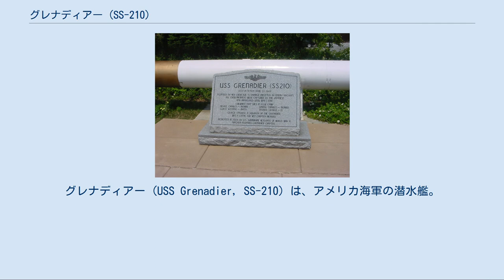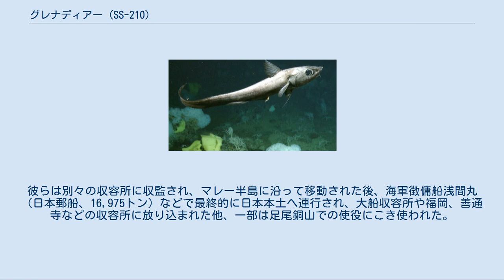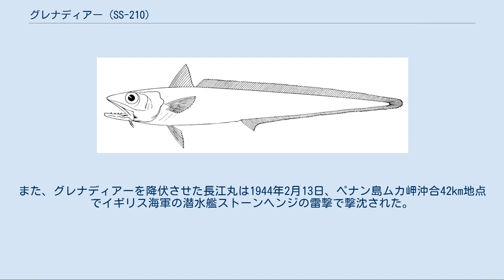グレナディアー (SS-210)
グレナディアー (USS Grenadier, SS-210) は、アメリカ海軍の潜水艦。
タンバー級潜水艦の一隻。
艦名はタラ目の魚、ソコダラ科の総称に因んで命名された。
 ホキ（Blue grenadier） イバラヒゲ（Pacific grenadier） グレナディアーは1940年4月にメイン州キタリーのポーツマス海軍造船所で起工した。
11月29日にウォルター・S・アンダーソン夫人（海軍諜報部長の妻）によって命名、進水し、1941年5月1日に艦長アラン・R・ジョイス少佐（アナポリス1926年組）の指揮下就役する。
6月20日、グレナディアーはO-9 (USS O-9, SS-70) 捜索に参加する。
O-9はショールズ諸島沖での潜水訓練に失敗し浮上することができなかった。
グレナディアーは二日後に行われた遭難者の追悼式に参加した。
カリブ海での整調後グレナディアーは11月5日に修理のためポーツマスへ帰還した。
日本軍による真珠湾攻撃の3週間後、グレナディアーは潜水艦隊に加わるため太平洋へ出航した。
 2月4日、グレナディアーは最初の哨戒で日本近海に向かった。
2月9日にミッドウェー島で燃料を補給して出港するが、出港直後に9番発射管の外装扉が開かなくなるという事故が発生し、事故原因は帰投するまでの間は特定できなかった。
2月26日には、ポンプ室が水浸しになる事故も発生する。
哨戒では何隻か目標を発見し、3月7日午後には北緯36度38分 東経141度00分 / 北緯36.633度 東経141.000度 / 36.633; 141.000の地点で2隻の輸送船を発見し、特設運送船朝日山丸（三井船舶、4,550トン）に魚雷を命中させて撃破した。
3月23日、グレナディアーは48日間の行動を終えて真珠湾に帰投。
艦長がウィリス・A・レント中佐（アナポリス1925年組）に代わった。
 4月12日、グレナディアーは2回目の哨戒で東シナ海に向かった。
グレナディアーの予定哨戒海域は、上海と横浜、台湾と長崎の各航路が交差しているとみられた。
4月25日昼ごろ、北緯30度09分 東経143度08分 / 北緯30.150度 東経143.133度 / 30.150; 143.133の地点を西航中のグレナディアーはレーダーで5マイルから6マイルの距離に航空機を探知し、急速潜航を行う。
一方、空母祥鳳の艦載機が潜航しつつあるグレナディアーを発見し三発の爆弾を投じるがグレナディアーに打撃を与えるには至らず、特に三発目の爆弾はグレナディアーから離れた所に落ちた。
5月1日夜、グレナディアーは北緯32度05分 東経127度41分 / 北緯32.083度 東経127.683度 / 32.083; 127.683の地点で貨物船を発見し、魚雷を3本発射して2本を命中させ撃沈した。
グレナディアーは日本船とばかり思っていたが、実は同盟国のソ連船アンガルストロイ（4,761トン）であった。
アンガルストロイは、4月18日のドーリットル空襲の手引きをしたのではないかという疑いで一時拿捕され、4月28日に釈放されたばかりであった。
2日後の5月3日には小型トロール船と小型貨物船、橋立型砲艦と思しき艦艇を発見するが、攻撃するには的が小さかったり距離が遠すぎるなどの理由で攻撃しなかった。
5月4日から6日までは価値ある目標を求めて鹿児島湾口に移動して哨戒したが、サンパンしか見なかったので再び西航する。
5月8日夜、グレナディアーは北緯30度45分 東経127度40分 / 北緯30.750度 東経127.667度 / 30.750; 127.667の女島灯台南南西255キロ地点で馬公に向かう第109船団を発見した。
19時35分、グレナディアーは最も大型の貨客船大洋丸（日本郵船、14,457トン）に向けて魚雷を発射した。
後部に1本、前部に2本命中させ、大洋丸は積荷のカーバイドが発火して船体は傾斜し21時前後に沈没した。
大洋丸には南方占領地に赴任する学者や技術者、および経済発展に従事する予定の要人や台湾の烏山頭ダムの建設に携わった水利技術者の八田與一ら多数が乗船していたが、そのほとんどは死亡しこれらの人材の喪失は日本の占領地運営、ひいては戦争遂行努力に対して少なからぬ打撃を与えた。
5月12日にも500トンから1,000トン程度の小型船を発見する。
5月25日、グレナディアーはミッド...